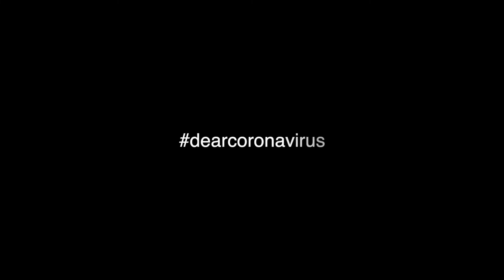Querido Coronavirus, aquí hay un mensaje de todo el mundo para ti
Iglesia Adventista lanza nueva campaña: "Querido Coronavirus, aquí hay un mensaje de todo el mundo para ti".
Descarga la versión en alta definición para compartirlo en tu canal o página de facebook.